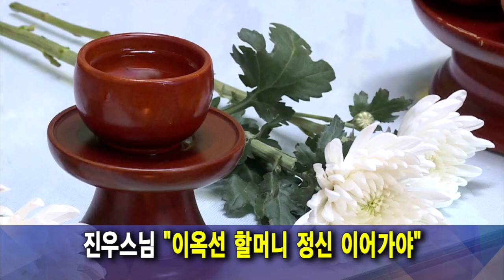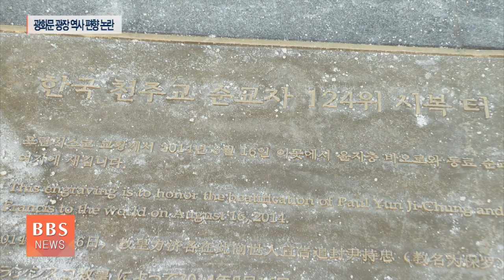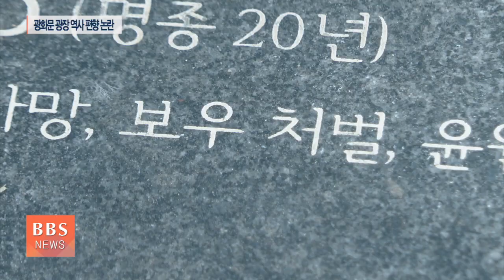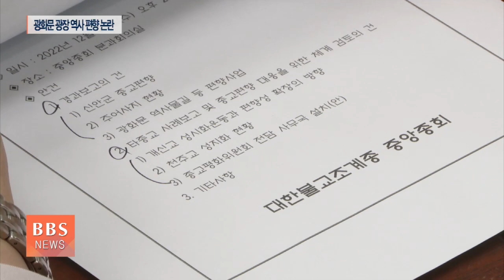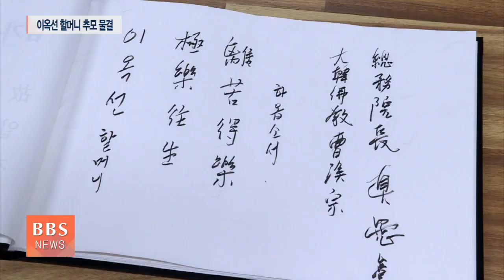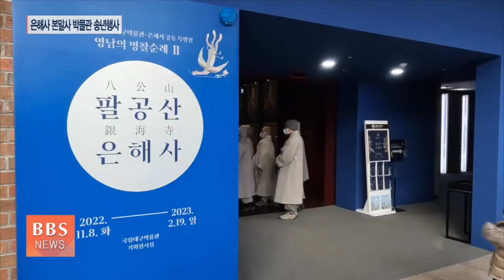[BBS뉴스] 2022년 12월 29일 BBS NEWS 전체영상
1. 8년 전 천주교 시복식이 광화문 광장의 역사?

새롭게 조성된 서울 광화문 광장에 가톨릭 근현대 한국 선교 역사가 지나치게 강조돼 편향 논란이 일고 있습니다. 2014년 프란시스코 교황 방한 당시 이뤄진 가톨릭 시복식 장소 마저 안내판으로 꾸며졌습니다.

2. 내일은 성도재일...전국 사찰 철야정진 돌입

부처님이 수행을 통해 깨달음을 얻은 불교명절 성도재일을 맞아 오늘 밤부터 내일 아침까지 전국 사찰에서 철야정진과 기념법회 등이 이어집니다.

3. 여야, 여수 향일암 거북머리 군부대 이전 촉구

여야 원내대표를 비롯한 정치권이 한목소리로 여수 향일암 거북머리에 위치한 군부대의 이전을 촉구하고 나섰습니다.

4. 진우스님 "이옥선 할머니 정신 이어가야"

조계종 총무원장 진우스님은 일본군 위안부 피해자 이옥선 할머니 빈소를 찾아 조문하면서 고인의 고귀한 정신을 이어가자고 말했습니다.

5. ‘은해사전’ 단체관람 하며 임인년 마무리

조계종 제10교구 은해사 본말사 스님들이 국립대구박물관에서 열리고 있는 은해사 기획전을 단체 관람하며 송년 화합을 다졌습니다.